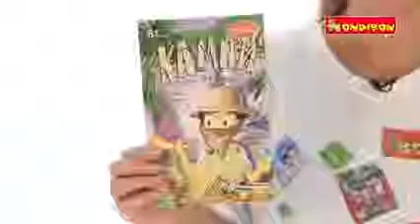c BONDIBON Камни